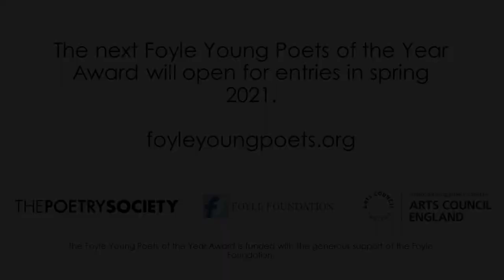What makes a good poem?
This video was produced for the Foyle Young Poets of the Year Award 2020. Judges Maura Dooley and Keith Jarrett, and Foyle Patron Matt Abbott discuss questions submitted by young poets and reflect on what poetry means to young people today.